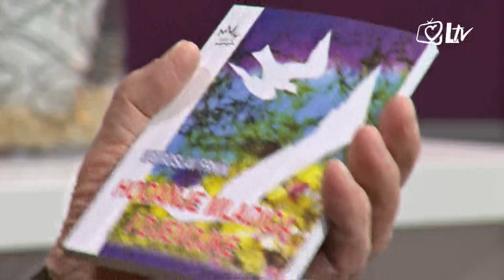Radost ljubavi u braku 12.2.2019.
U vremenu u kojem su brak i obitelj u krizi, u kojemu se želi normalizirati samodostatnost i olako odbacivanje vječnih vrijednosti Laudato TV vas ohrabruje!

Pogledajte novu epizodu kontakt emisije “Radost ljubavi u braku”! Ove riječi koje krase apostolsku pobudnicu pape Franje – “Amoris Laetitia” nit su vodilja za naša druženja svakog utorka u 17:00 sati na Laudato TV.

Fra Vatroslav Frkin, franjevac koji ima gotovo pola stoljeća iskustva rada s parovima, odgovarat će na vaša pitanja i davati poticaj ka istinskoj ženstvenosti i pravoj muževnosti te bračnoj radosti po Božjem naumu!